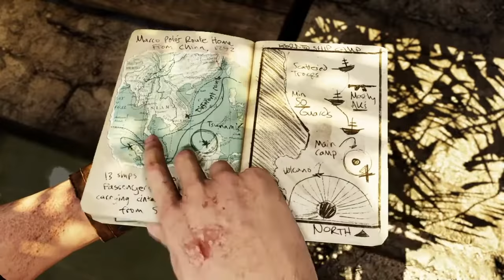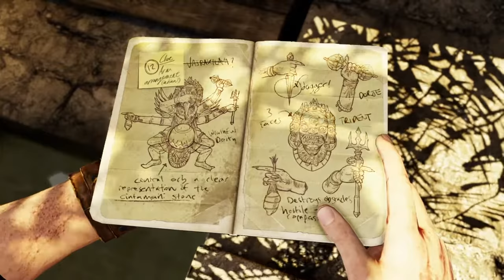Me vs A Helicopter Who Wins? [Uncharted 2 Among Thieves] [#4]